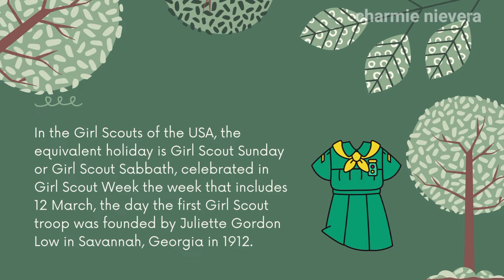Happy National Girl Scout Day! March 12, 2022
In the Girl Scouts of the USA, the equivalent holiday is Girl Scout Sunday or Girl Scout Sabbath, celebrated in Girl Scout Week the week that includes 12 March, the day the first Girl Scout troop was founded by Juliette Gordon Low in Savannah, Georgia in 1912.